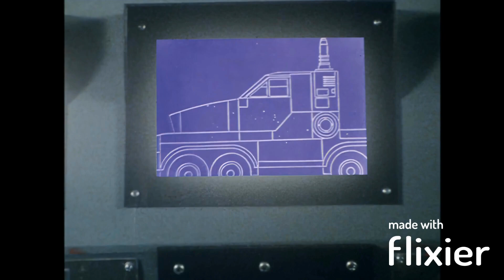FLASHMAN Titan Boy (Fandub Latino)